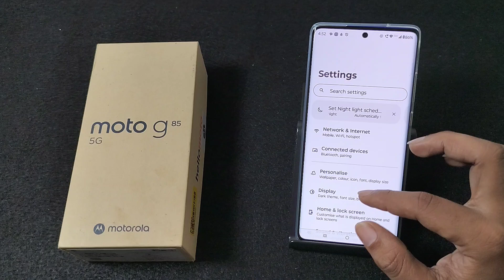How to remove swipe down search bar in Moto G85 5G || Moto me swipe down search bar kaise hataye